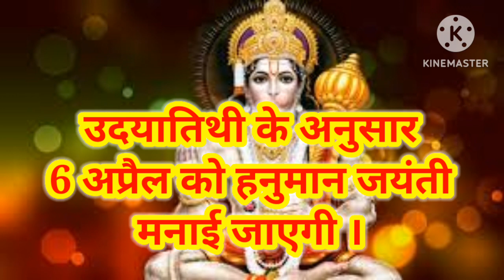Hanuman Jayanti । हनुमान जयंती कब है । हनुमान जयंती 2023 । शुभ मुहूर्त एवं पूजा विधि ।चैत्र पूर्णिमा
चैत्र पूर्णिमा तिथि 5 अप्रैल सुबह 9 बजकर 19 मिनट पर शुरू हो रही है. वहीं इसका समापन 6 अप्रैल की सुबह 10 बजकर 4 मिनट पर होगा. हनुमान जी का जन्म चैत्र माह की पूर्णिमा के दिन हुआ था. इस साल हनुमान जयंती 6 अप्रैल, गुरुवार के दिन मनाई जाएगी.